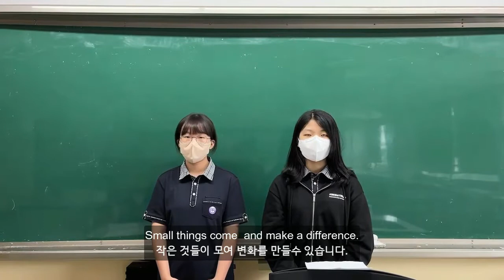[Eng/Kor] Stop Global Warming (지구온난화에 대해서)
안서연, 김서윤 학생의 영상입니다. 영상 속 소리와 자막이 다를 수 있으며, 한국어 해석에 의역이나 오역이 있을 수 있습니다!